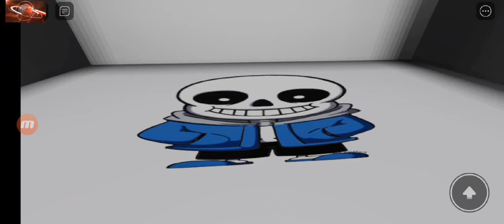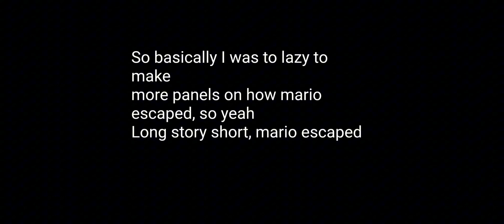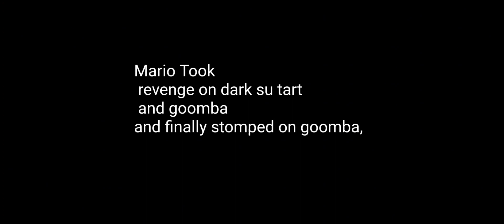Sad Story part 4 FINALE 😭